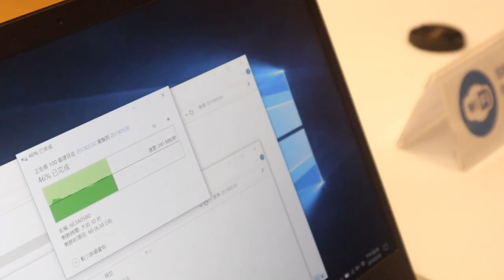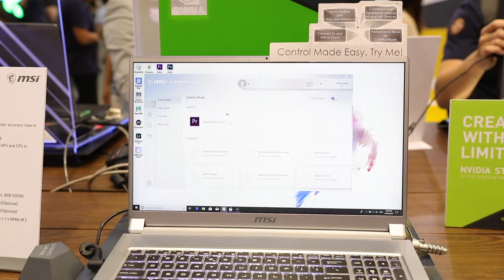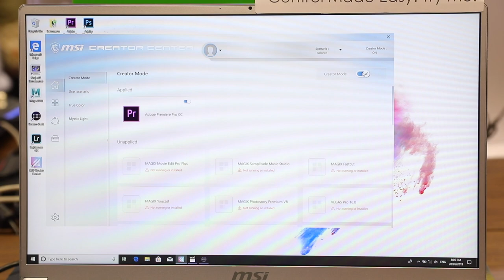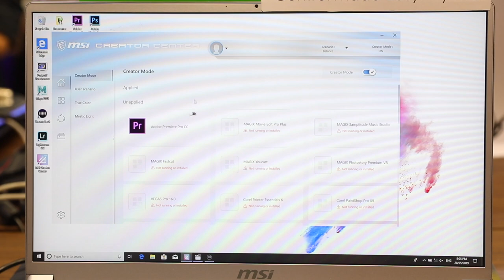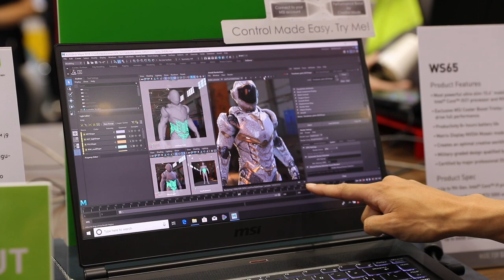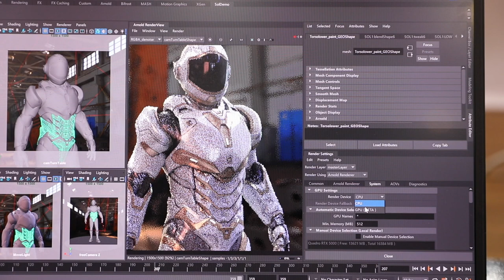【COMPUTEX 2019】msi 微星電競筆電、工作站筆電、六款中高階顯卡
哈咯～大家好，我是 Enter，歡迎收看 EnterBox 的 COMPUTEX 2019 特別節目。這次我們到南港展覽館一館四樓的微星攤位，攤位編號是 L0818。msi 展出許多 高效能的工作筆電，也細分了不同族群的使用者，這次我們有看了 msi 的顯卡，以下影片和大家分享。